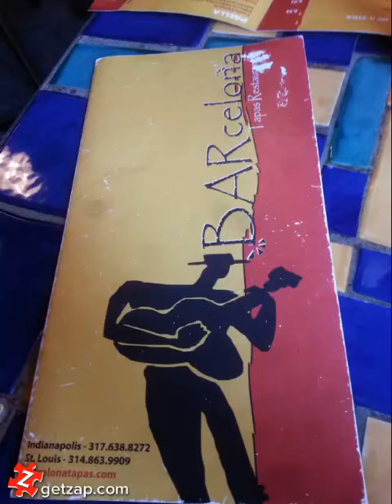Zap Review: BARcelona Tapas Restaurant (Indianapolis, IN)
Had a delicious dinner at BARcelona Tapas Restaurant in Indianapolis. Wednesday night: Flamenco guitarists and dancers.

201 N. Delaware
Indianapolis, IN 46204